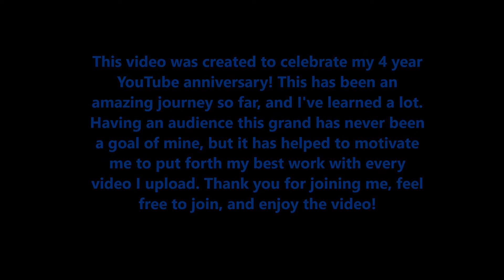Shockwave vs Cliffjumper Transformers Stop Motion Fan Request | Celebrating 4 Years On YouTube!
Shout to Sonflagen Hobbs for requesting this stop motion battle!

4 Years on YouTube has taught me a lot about animating and maintaining my channel. This year will still be the best year yet! Thank you for your support!